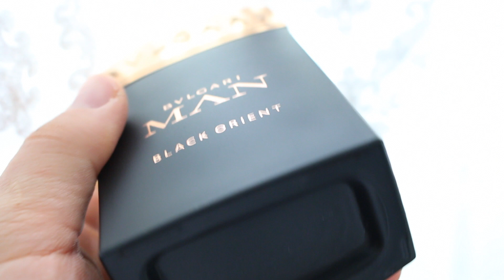Bvlgari Man Black Orient | Parfüm Tanıtımı ve Inceleme Yorumu